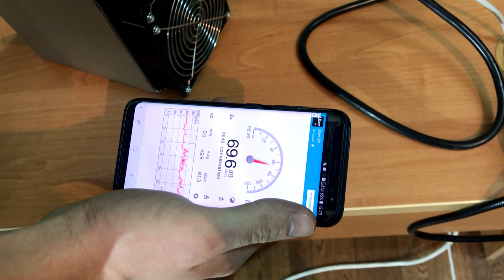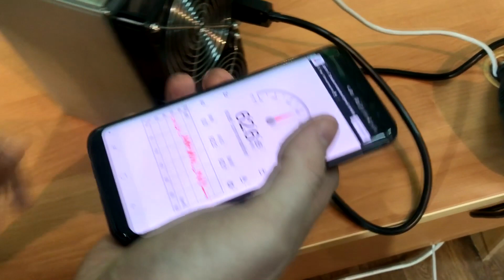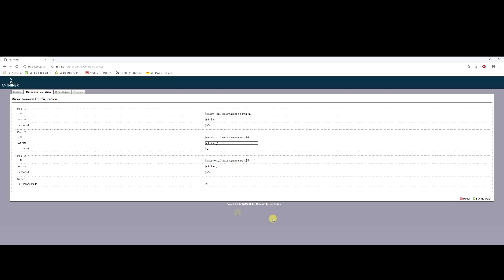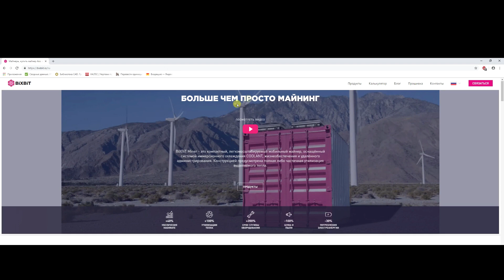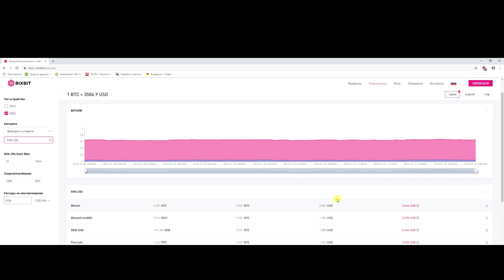Обзор ASIC S15 и T15. Доходность и окупаемость. ASIC S9 еще актуален?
Показываем  реальные параметры новых моделей от Antminer,  проводим сравнение с ASIC S9, рассчитываем  и сравниваем рентабельность всех устройств.